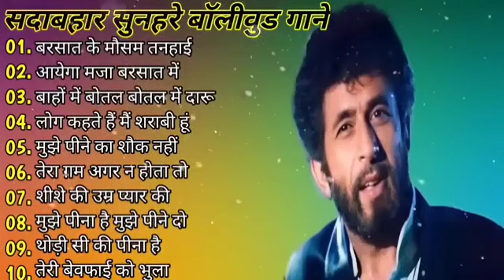Hindi Gana🌹Sadabahar Song 💖हिंदी गाने 💔Purane Gane Mp3 💕Filmi Gaane अल्का याग्निक कुमार सानू गीत